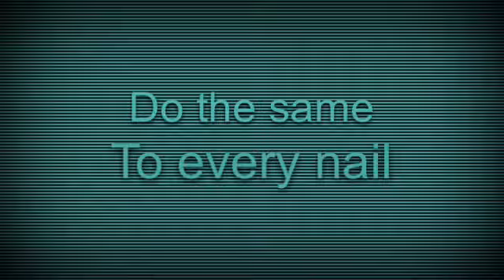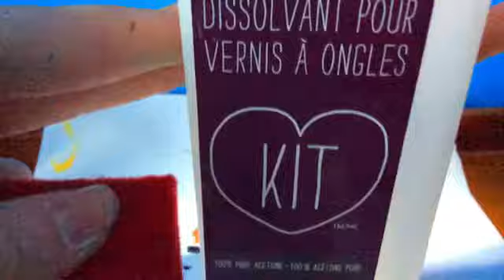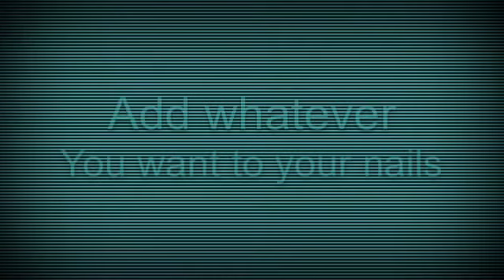Rainbow sponge design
Hey guys! Hope you like my new short video!